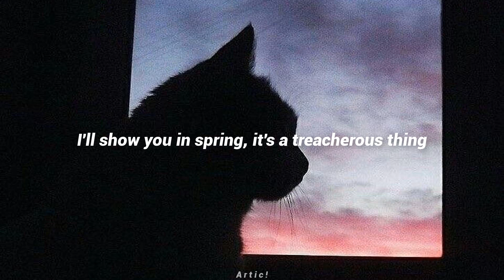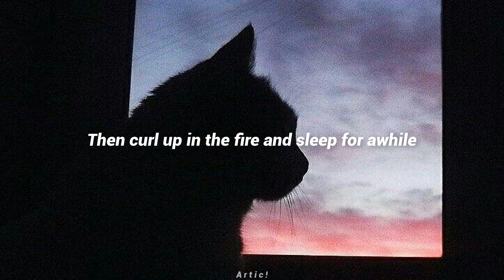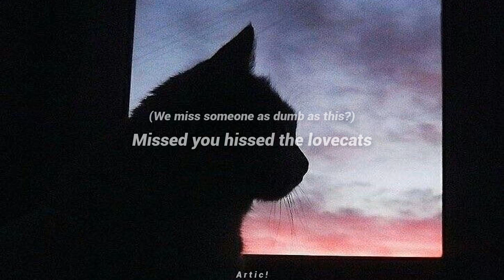The Lovecats [ lyrics ] - The Cure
lovecats ❤️

𝙇𝙮𝙧𝙞𝙘𝙨:

We move like cagey tigers
We couldn't get closer than this
The way we walk
The way we talk
The way we stalk
The way we kiss
We slip through the streets
While everyone sleeps
Getting bigger and sleeker
And wider and brighter
We bite and scratch and scream all night
Let's go and throw
All the songs we know
All these years and no one heard
I'll show you in spring
It's a treacherous thing
We missed you hissed the lovecats
We're so wonderfully wonderfully wonderfully
Wonderfully pretty!
Oh you know that I'd do anything for you
We should have each other to tea huh?
We should have each other with cream
Then curl up by the fire
And sleep for awhile
It's the grooviest thing
It's the perfect dream
Wonderfully pretty!
You know that I'd do anything for you
We should have each other to dinner
Then curl up in the fire
Get up for awhile
Hand in hand
Is the only way to land
And always the right way round
Not broken in pieces
Like hated little meeces
How could we miss
Someone as dumb as this?
I love you, let's go
Oh, solid gone